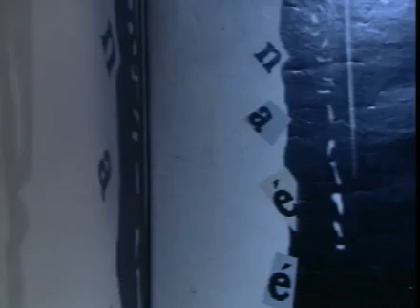Antônio Abujamra entrevista o comentarista Neto (bloco 01)